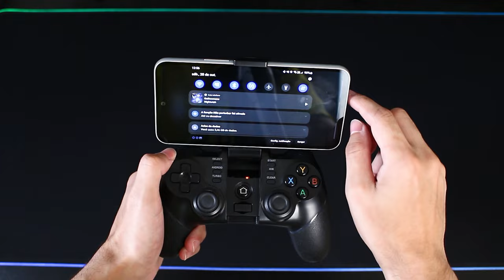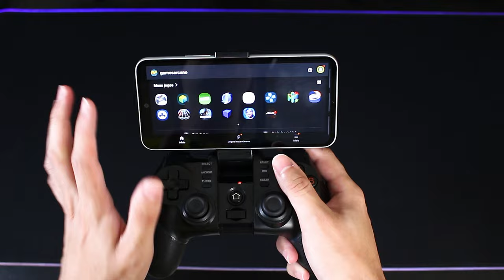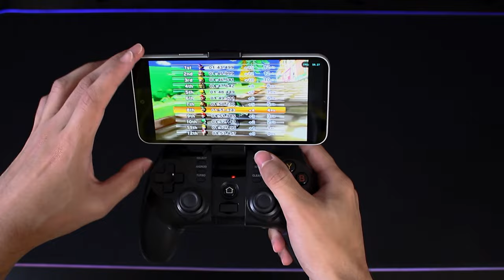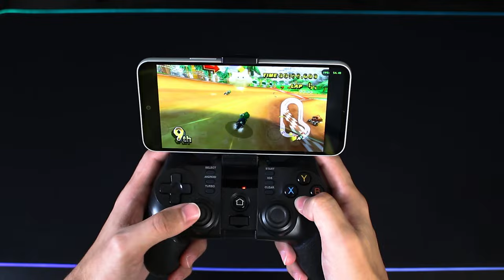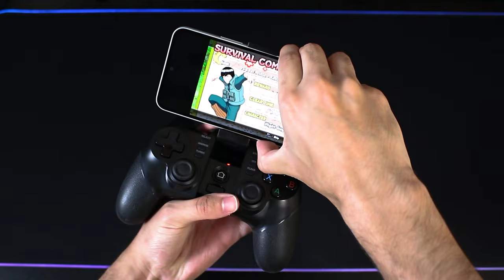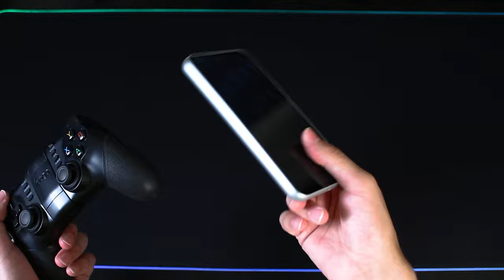Controle IPEGA 9076 - O Rei Do Custo Benefício? Análise Após 60 Dias Usando!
Testei o controle custo benefício para Android, IOS e Windows da Ipega, modelo 9076 que adquiri recentemente na Amazon!

O controle é bluetooth, além de ser super compatível com a maioria dos emuladores e games de celular!